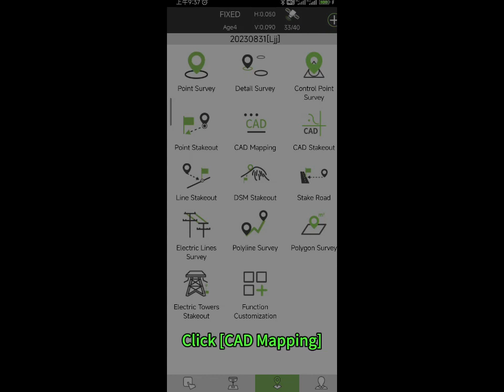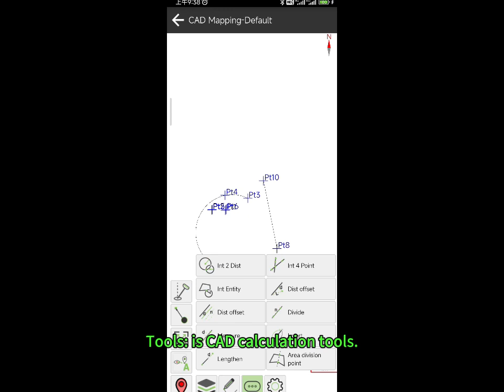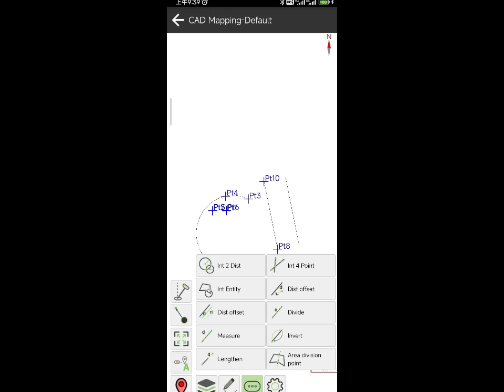4 5 CAD Mapping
4 5 CAD Mapping--- Dimap pro field software for Alpha GNSS